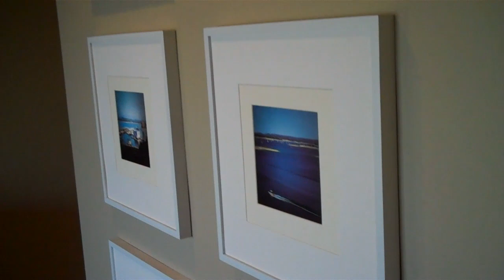Lake Travis Waterfront Custom Homes For Sale in Volente - 15943BoothCircle.Com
Offered by Keller Williams Lake Travis

Kenn Renner, Keller Williams Lake Travis Market Center Real Estate Broker, Author, Speaker